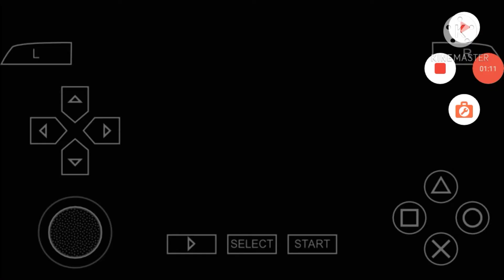gameplay | in hindi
GTA vice City Stories |  GTA vice City

Gameplay
GTA vice City in hindi
GTA vice City Stories
GTA vice City Stories in hindi
GTA v
GTA 5
GTA 5 online in hindi